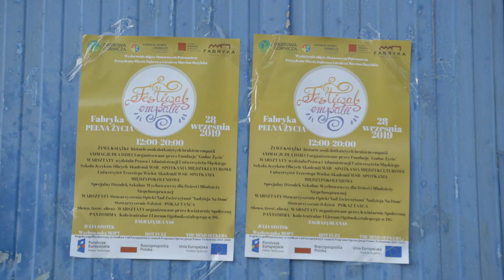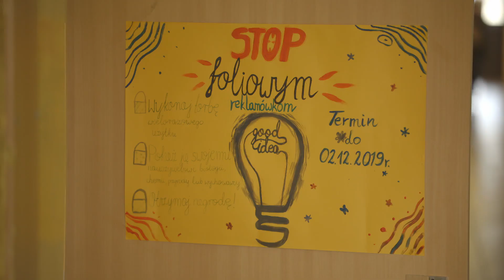Jak dokonać zmiany? - Festiwal Empatii, Dąbrowa Górnicza - film Instytutu Bezpieczeństwa Społecznego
Poznaj historię młodych ludzi z Dąbrowy Górniczej, którzy zorganizowali Festiwal Empatii aby zapobiegać dyskryminacji i radykalizacji.

Festiwal Empatii został zorganizowany przez młode osoby należące do grupy „Młoda Dąbrowa”, która współpracuje z prezydentem Dąbrowy Górniczej Marcinem Bazylakiem. Owocem tych spotkań stało się silnie zbudowane poczucie, że jako osoby młode, także mogą działać w mieście.

Film został zrealizowany przez Instytut Bezpieczeństwa Społecznego w 2020 roku i jest dokumentem opowiadającym historię młodych ludzi - organizatorek i organizatorów Festiwalu Empatii.

"Dąbrowa Górnicza pokazała, że jest najbardziej empatycznym miastem w Polsce! W 2019 roku na terenie Fabryki Pełnej Życia odbył się Festiwal Empatii. Impreza przyciągnęła wiele osób. Każdy uczestnik mógł wziąć udział w warsztatach, prelekcjach, rozmowach, ćwiczeniach z jazdy na wózkach, warsztatach pierwszej pomocy oraz animacjach dla dzieci. Każde stoisko przyciągało wielu uczestników oraz wywoływało bardzo pozytywne emocje. Wieczorem każdy mógł wziąć udział w koncertach Julii Szostek, zespołów Hot Fuzz oraz The Mins Seekeres. Nie obyło się także bez tańców pod sceną. Nic dziwnego – w końcu nie mogło być inaczej, gdy wokoło było tyle pozytywnej energii."

Chętnych do współpracy zapraszamy do zapoznania się z działalnością Instytutu Bezpieczeństwa Społecznego